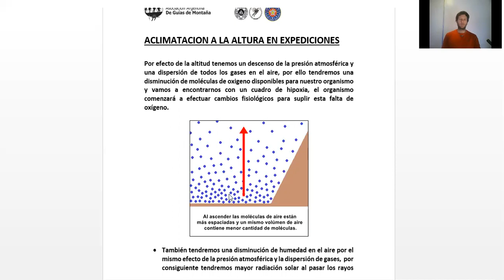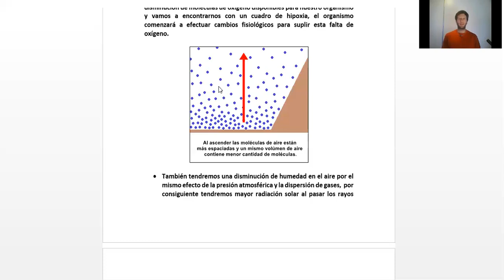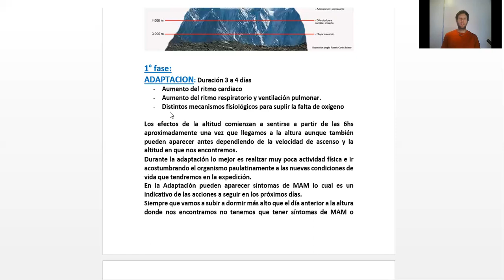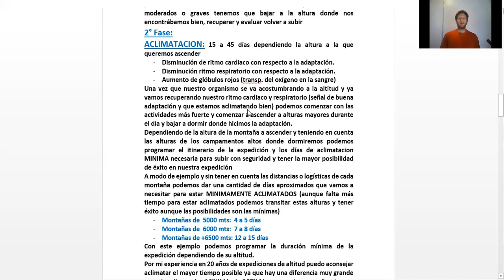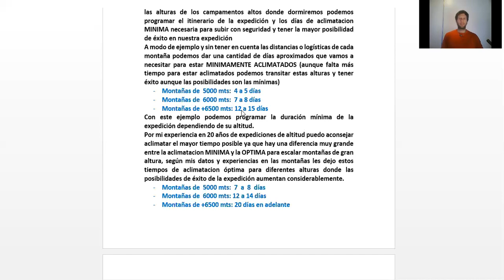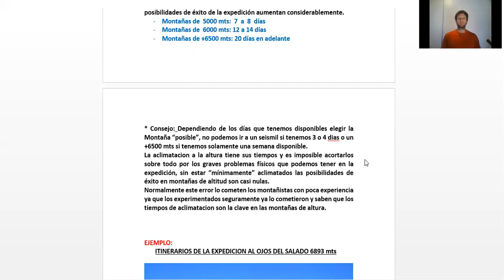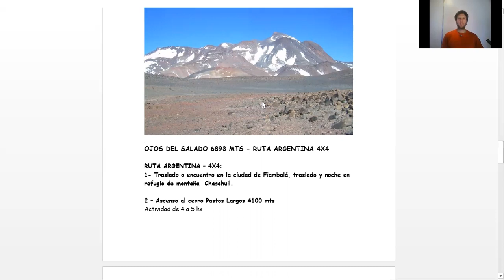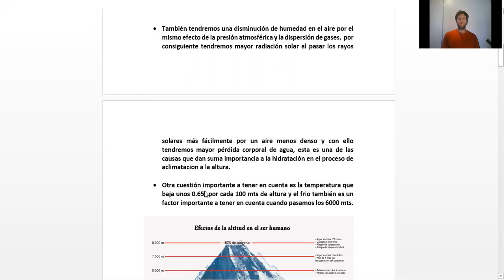CURSO MONTAÑISMO DE ALTITUD - ACLIMATACION